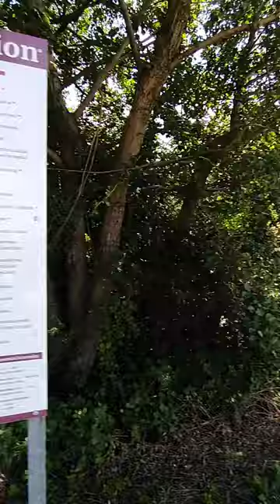Walking Around: Berzdorfer Lake in Görlitz (06.08.2024)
Information on Berzdorfer See (Görlitz)
Berzdorfer See is a large artificial lake located near the town of Görlitz in Saxony, Germany. It was created by flooding a former lignite mine, and it has become a popular destination for recreational activities and nature enthusiasts.

Key Facts:
Location: Görlitz, Saxony, Germany
Surface Area: Approximately 960 hectares (9.6 square kilometers)
Depth: Up to 72 meters at its deepest point
Activities: The lake is a hub for various activities including swimming, sailing, windsurfing, fishing, and hiking. It features well-maintained beaches and several water sports facilities.
Ecology: The lake and its surrounding areas are home to a variety of flora and fauna, making it a significant spot for ecological studies and bird watching.
Tourism: Berzdorfer See attracts both local and international visitors, offering amenities such as campgrounds, boat rentals, and cafes. There are also biking and hiking trails around the lake, providing scenic views of the water and the surrounding landscape.